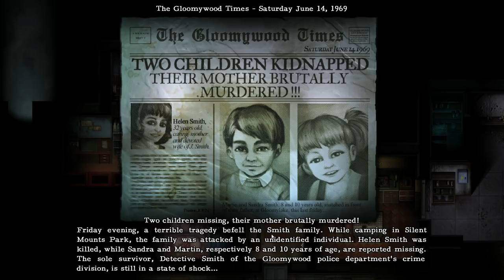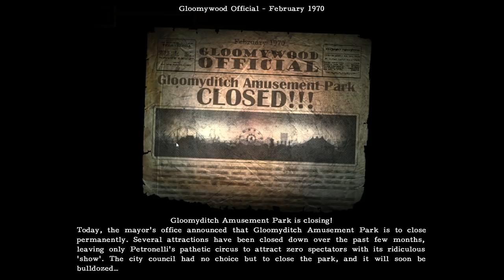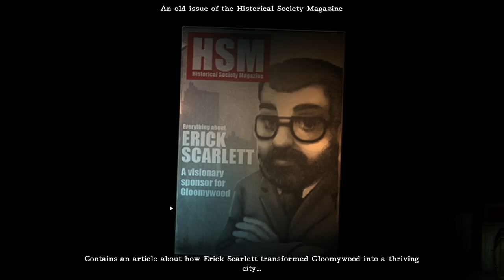Psycho Clown | 2Dark Gameplay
2Dark Just4Kickz First Impression Gameplay

MORE LETS PLAYS

INTRO / OUTRO JINGLE

From Frédérick Raynal, the creator of Alone in the Dark® and pioneer of survival-horror, 2Dark is a grim journey of stealth and courage into the heart of corruption. Use your cunning to infiltrate Gloomywood’s bastions of cruelty. Investigate to uncover the secrets of the deranged psychopaths within, seek retribution for their crimes, and bring the children to safety.

Plagued by a string of child abductions, darkness hangs over the once-picturesque city of Gloomywood like a curse, smothering hope and paralyzing its citizens with fear. Having seen his own wife slain and his children taken, former detective Mr. Smith vows to find justice and bring an end to the misery. But, if only it were so simple. From dubious streets and suspicious dwellers, to the pack of smokes in your pocket and the betrayal of your own footsteps, danger infests every corner and crevice. Doubt everything in this trap of a city where death is the only certainty.

A NEW STEALTH-HORROR ADVENTURE

A nerve-wracking experience of ruthless consequences with only your wits to guide you.

Perfect your plan to infiltrate intricately handcrafted levels and escape with the children.

Stick to the shadows and step carefully. Light and sound can be your allies, and your undoing.

Supplies are limited. From flashlight batteries to bullets, make every item count.

Investigate every nook and cranny to expose the sinister secrets behind the abductions, uncover new areas, and find every child.

Kids will be kids. Stop for too long and they'll fidget and cry, putting both of you in harm's way.

Break for a smoke to save your progress, but be wary of noisy coughing fits, and remember, smoking really does kill.